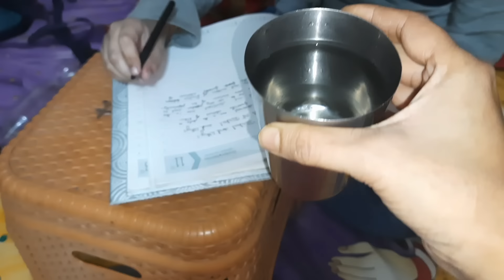মেয়েদের Private ব্যাপারে সুরক্ষার জন্য কেউ কথা বলেন না টাকা ছাড়া/অথচ এগুলো জানা প্রয়োজন।